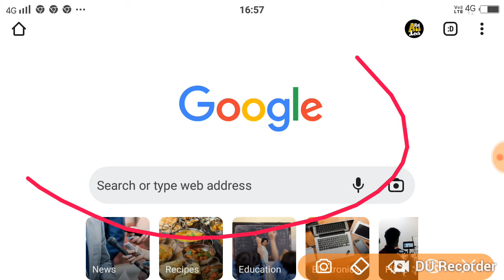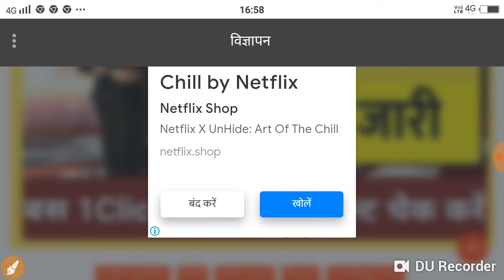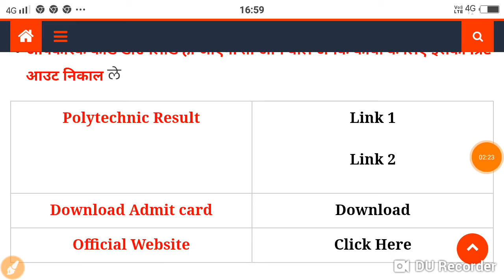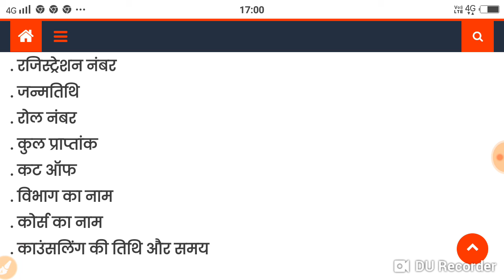Bihar polytechnic result 2022 Out Link Active 100%Website result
Website result check